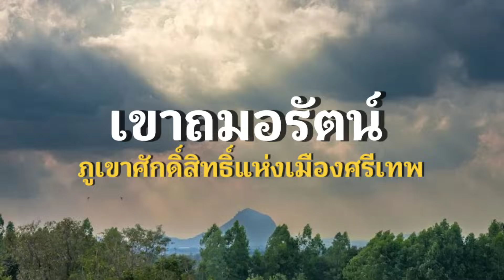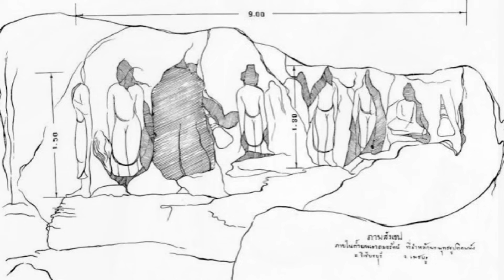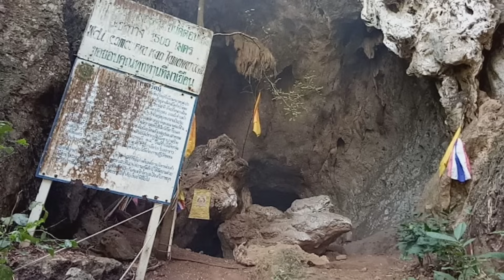ย้อนเหตุการณ์การโจรกรรมวัตถุโบราณครั้งใหญ่ในประวัติศาสตร์ไทย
ภูเขาศักดิ์สอทธิ์คู่บ้านคู่เมืองศรีเทพ ต้องพินาศและสูญสิ้นเพราะความดลภและไม่เห็นคุณค่า